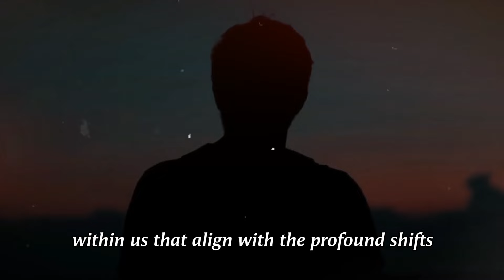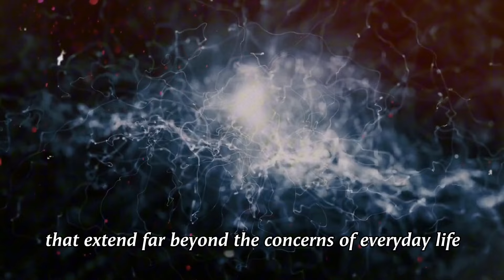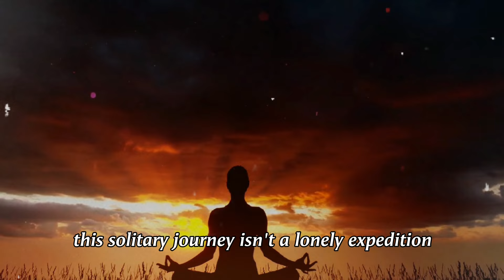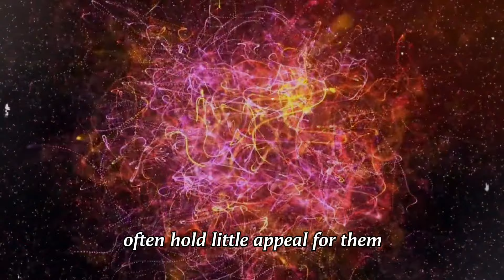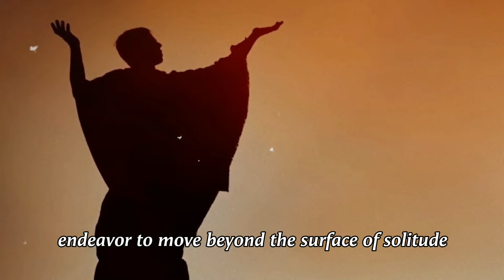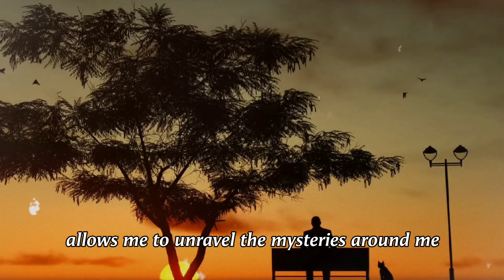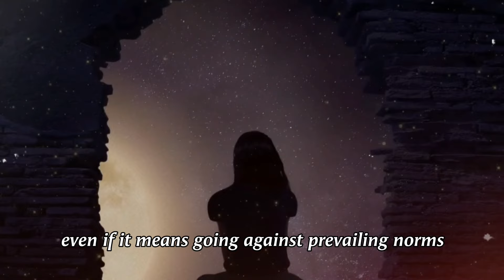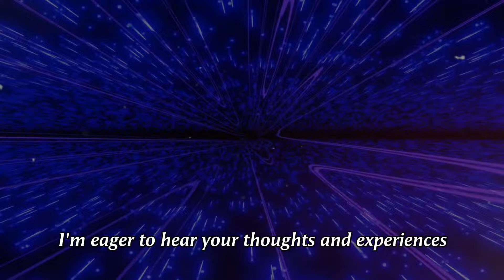3 Things Spiritually Awakened People Don’t Even REALIZE They Do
3 Things Spiritually Awakened People Don’t Even REALIZE They Do